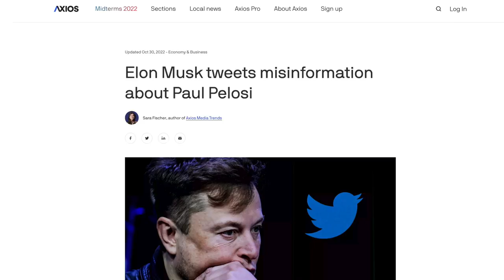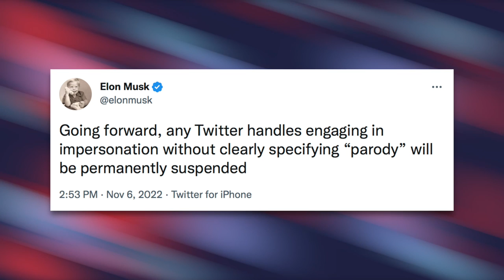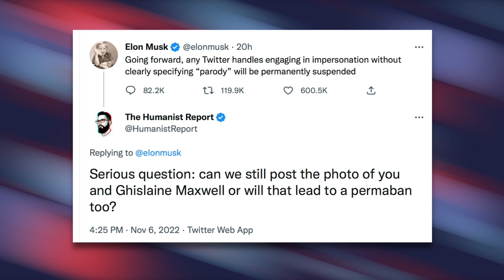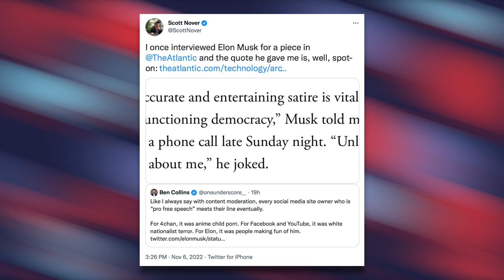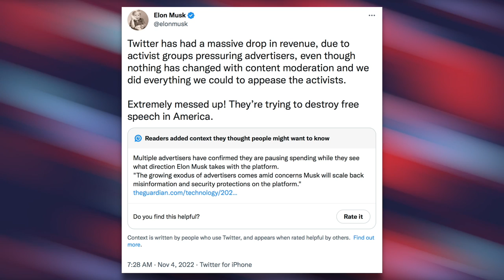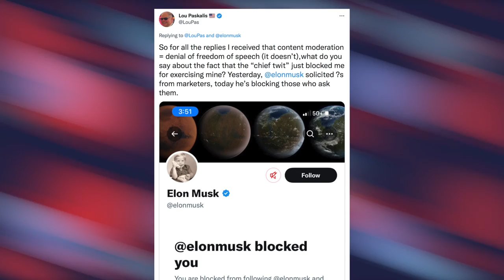Comedians H3H3 & Kathy Griffin BANNED From Twitter For Hurting Elon Musk's Feelings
Elon Musk has cracked down on comedy on Twitter following a surge in parody accounts making fun of the thin-skinned billionaire. Casualties include comedians like H3H3 and Kathy Griffin.